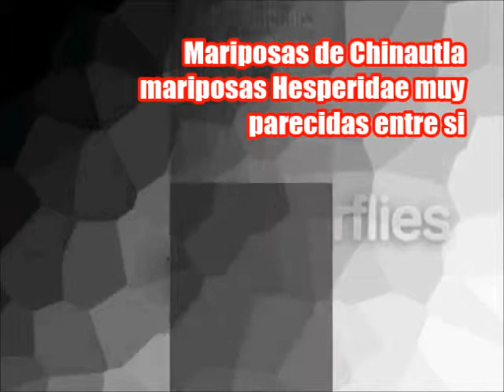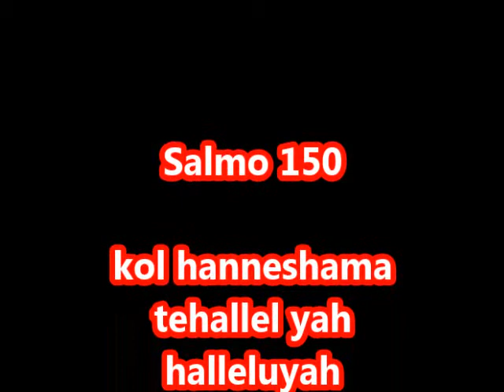Mariposa butterflies from guatemala coleccion de mariposas hesperidae de varios genus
Estas son tres especies distintas de mariposas Hesperidae, que no he podido identificar o asemejar totalmente.